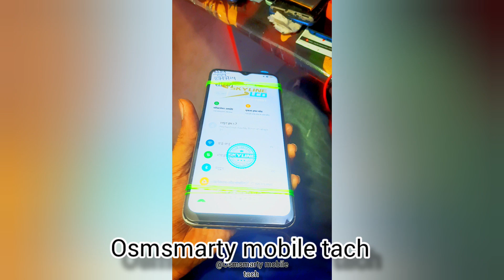display change very easy trick // display change mobile repairing mobile repairing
display change very easy trick // display change mobile repairing mobile repairing samsung
samsung galaxy
s22
s22 ultra
ictfix.net
technical guruji
s10e
ictfix
s10
always on display
samsung s22
restoration
samsung s10
how
to
tutorial
technology
settings
tips
samsung galaxy m53
how to
how to replace lcd
tx shorts
samsung galaxy s22 display test
iphone camera
galaxy s22
samsung galaxy s22 ultra display
screen layout
screen settings
open home screen settings
set up home screen layout
change home screen layout
show app drawer
turn on app drawer
disable app drawer
app drawer
enable app drawer
galaxy s10 india
new lcd for samsung
samsung a12 screen replace
customize always on display
set always on display
customize aod
set up always on display
adjust always on display
set up
samsung s10 india
android 12
galaxy s10 camera
s10 review
s10 unboxing
samsung galaxy a series white display solution
best mobile hardware solution
best mobile hardware solutions
samsung galaxy white display solution
samsung galaxy a51 water damage
samsung galaxy water damage
samsung galaxy a51 white display
asmr
rebuilding
old phone restoration
destroyed
restore cell phone
restoration videos
phone
broken phone
samsung repair
buy
cost
price
s10 plus
front screen replacement
samsung screen replacement
samsung galaxy a52 5g repair
samsung galaxy phone screen repair
galaxy a52 5g
disassemble
restore
display
s10 vs
samsung a52 screen
samsung a52 screen repair
samsung a52 screen replacement
samsung a52
repair
galaxy a52
samsung galaxy f12 combo replacement
how to open samsung galaxy f12
how to change display of samsung galaxy f12
what display is used in samsung f12
samsung galaxy f12 lcd replacement
samsung galaxy f12 lcd change
samsung f12 display change
samsung galaxy f12 disassemble
samsung galaxy f12 combo change
samsung galaxy f12 display replacement
samsung galaxy f12 display folder change
samsung galaxy f12 disassembly
samsung galaxy f12 display change
samsung a03s display price
samsung a03s display problem
samsung a03s glass replacement
samsung a03s display replacement
samsung a03s display replacement price
samsung a03s screen replacement price
samsung a03s screen replacement
samsung a03s display change
samsung a23
graphite
galaxy a23
a23
samsung a23 network problem
samsung a23 motherboard replacement
a235 display replacement
a23 samsung assembly
a23 display
led display
change led
galaxy s4
technicalguruji
homemade
diy
new idea
record tech
electric
animation collection
creative videos
take happy
videos clips
tech record
samsung s21 ultra display settings
s22 ultra display settings apex legends
s22 ultra display settings after effects
s22 ultra display settings android
s22 ultra display settings ark
s22 ultra display settings apex
s22 ultra display settings are not available
samsung s22 ultra display settings
s22 ultra best display settings
s22 ultra display settings
full tech skills
gaurav chaudhary
galaxy
samsung galaxy s22 ultra review
galaxy s10
galaxy fold
iphone
full tech skill
fulltechskill
samsung galaxy display not working
samsung galaxy display looks faded problem fix
samsung galaxy display problem
samsung galaxy s3 panel change description
samsung galaxy s3 panel change display
samsung galaxy s3 display replacement
samsung s3 screen replacement
samsung galaxy s3 display change
samsung galaxy s3 screen replacement
samsung s3 panel change
samsung galaxy s3 panel change
samsung galaxy s3 panel change kaise kare
galaxy s3 screen replacement
samsung galaxy a21s display change price
samsung a21s screen broken
samsung a21s display replacement price
samsung a21s display replacement
samsung a21s display problem
samsung a21s display price
samsung a21s display not working
samsung a21s display glass replacement
samsung a21s display glass price
samsung  plus cod gaming test
samsung  ultra